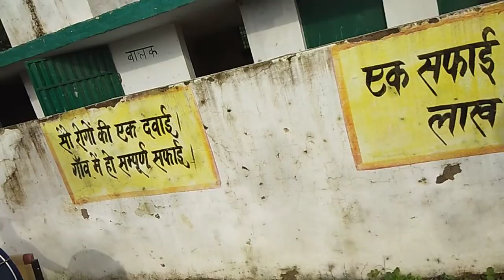खिल उठे चेहरे जब स्कूल में आया पी.टी. ड्रम 🥁 Thankyou Anjani Sir